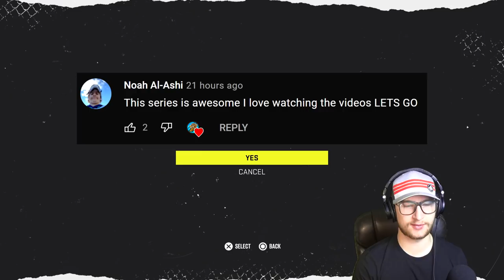NHL 22: Goalie Be a Pro #7 - "We're Actually GOOD!?"